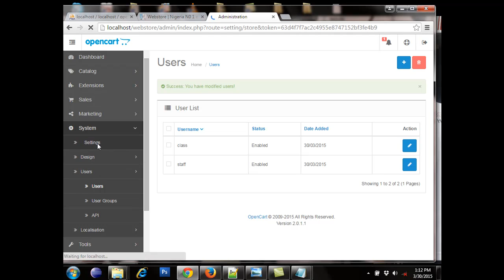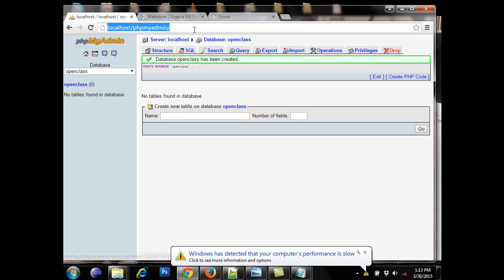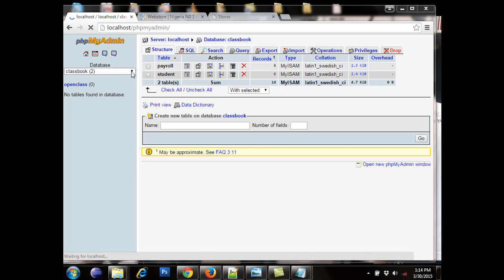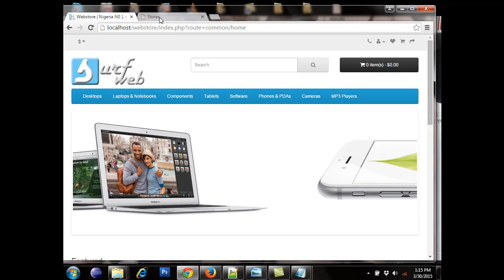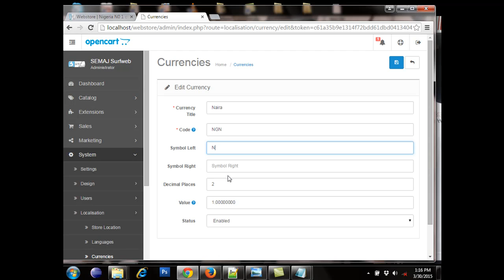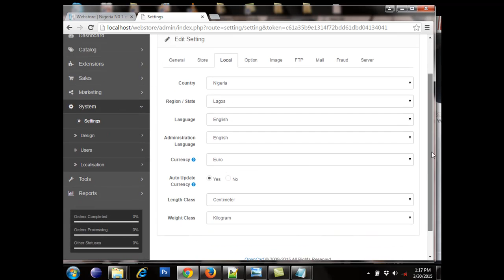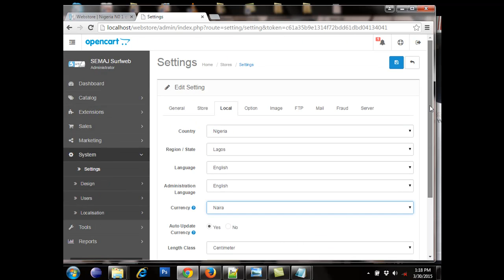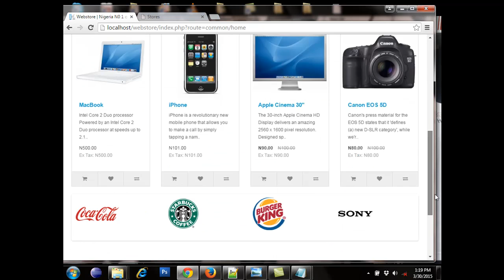5. Change default Currency - Opencart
Seyi omotunde